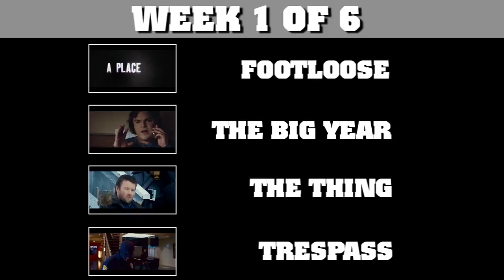Box Office Winners League: 10/14/11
Rorie, Ryan, and Norm kickoff the inaugural season of the most extreme box office prediction sport!

Originally posted on Oct 14, 2011.